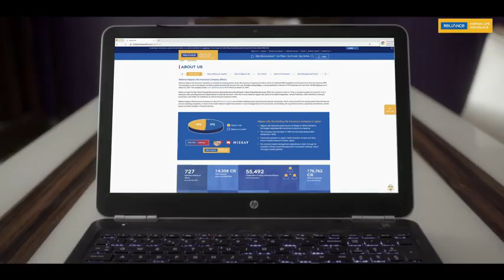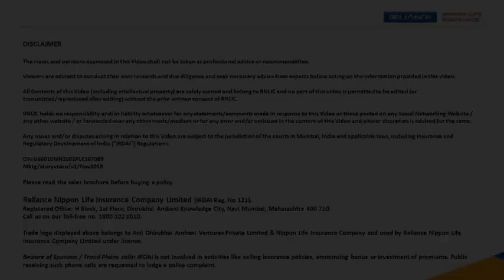Reliance Nippon Life Insurance - LOVE STORY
Make your loved ones life special by giving them security for lifetime.
Be there to support them, even when you are not there.

Taaki Apki Koi Khwahish Adhuri Na Reh Jaaye!